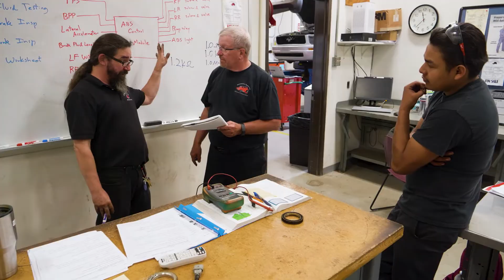Automotive Chassis Certificate | McHenry County College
Much of the work Automotive students do early in their careers relates to steering and suspension. Learn about the latest technology associated with framework, suspension types, steering systems, automotive drum and disc style braking systems, and more as you earn your Automotive Chassis Certificate at MCC.